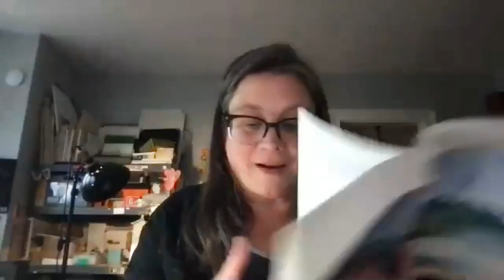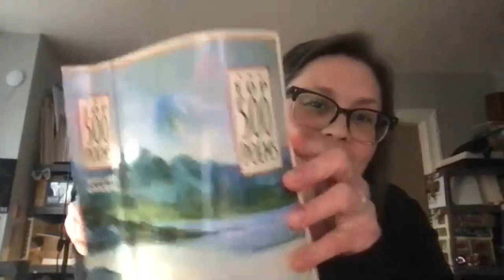Poetry, History...& Love!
This event was live on SATURDAY, FEBRUARY 13, 2021 AT 4 PM EST

Join us for a Broadstone Books Zoom event featuring reading and conversation with Lynnell Edwards ("This Great Green Valley") about writing historical narrative poetry.
PLUS, for the final half hour, sign up for our open mic to read your favorite love poem (yours or another poet) in honor of Valentines weekend.